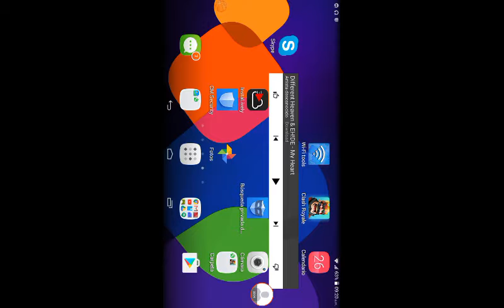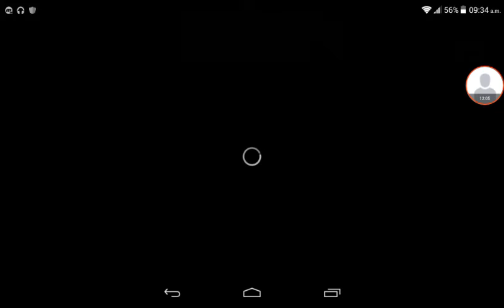Clash of royal parte 4